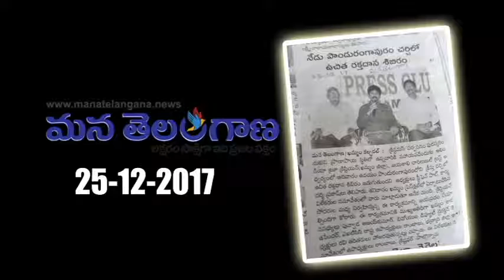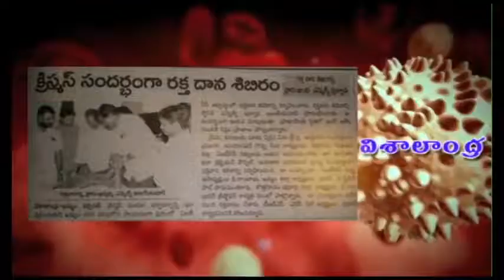BLOOD CAMP 31-12-2017 KHAMMAM